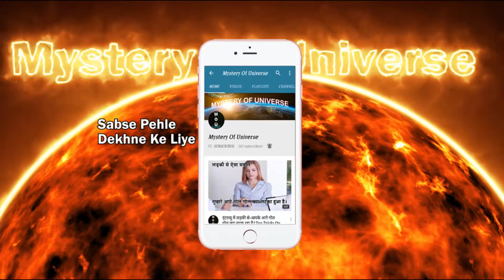Hardik Pandya's ex Elli Avram Blasts Him On His Sexist Comments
◆Title - Hardik Pandya's ex Elli Avram Blasts Him On His Sexist Comments

●Topic Description:एली ने हार्दिक के बारे में बात करते हुए कहा- " मैं हाल ही में भारत लौटी हूं और कई पत्रकार मुझे इस मामले में सवाल पूछ रहे हैं, लेकिन मुझे कोई आयडिया नहीं है कि वे किस बारे में बात कर रहे थे लेकिन इसके बाद मैंने कुछ फुटेजेस देखी और मैं ये कह सकती हूं कि जिस हिसाब से वो बातें कर रहा था, वो बहुत खराब था. मुझे थोड़ा आश्चर्य भी हुआ, क्योंकि जिस हार्दिक पांड्या को मैं जानती थी, वो ऐसा नहीं था
पर मुझे लगता है कि ये अच्छा है कि लोग इस तरह के बर्ताव पर कड़ी प्रतिक्रिया दे रहे हैं क्योंकि समय आ गया है जब लोगों को एहसास हो जाए कि इस तरह की सोच सही नहीं है और ऐसी सोच को बढ़ा -चढ़ा कर दिखाने से आप कूल नहीं हो जाते हैं"
वहीं आगे एली ने आगे कहा -" हम 2019 में रह रहे हैं और आज के दौर में महिलाओं के पास भी आवाज़ है. वे अपने लिए खुद खड़ी हो सकती हैं और मुझे नहीं लगता कि किसी भी महिला को लेकर ऐसे शब्द इस्तेमाल करना किसी भी मायने में सही है. मैं तो इसी में विश्वास करती हूं और जो हो रहा है वो ठीक है.''

Welcome To News Around Hindi News (हिंदी न्यूज़ यूट्यूब चैनल)YouTube Channel. News Around is the best for Political News, Bollywood News & Gossip, Entertainment News Hindi Channel. Get all latest buzz, biggest moments,Viral videos,hottest trends,about politician,celebrity,fashion and lifestyle.
आपका स्वागत है News Around (न्यूज़ अराउण्ड)हिंदी न्यूज़ यूट्यूब चैनल पर| इस चैनल का उद्येश्य आपको पाॅलिटिक्स समाचार,बाॅलीवुड ,फिल्म , फैशन, मनोरंजन की दुनिया,खाना खजाना, ज्ञान, विज्ञान, रहस्यमयी, समसामयिक घटनाओं और इतिहास के तथ्यों से रूबरू करवाना है।